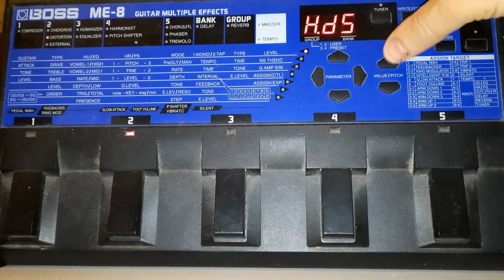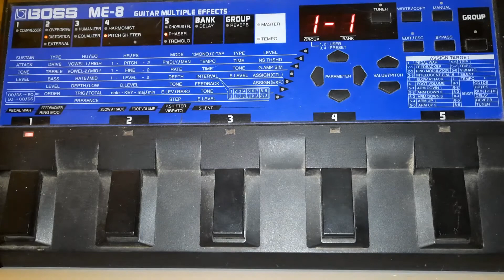Boss ME-8 tutorial (old pedal but cool) - select effects - basic setting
Boss ME-8 tutorial - select effects